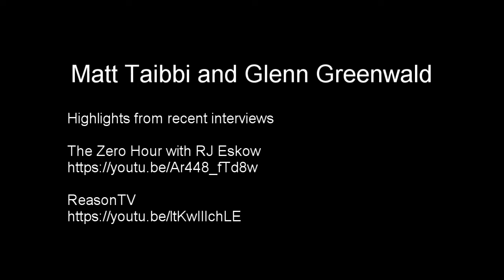Matt Taibbi and Glenn Greenwald - recent interview highlights.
A mashup of separate interviews. Each segment is about two minutes.

Glenn - why liberals now support the intelligence agencies.
Matt - Joe Biden's cognitive decline.
Glenn - Ironically it was Obama who was soft on Putin.
Matt - The US media is "very Soviet" now.
Glenn - Recounting his diversity training at The Intercept.
Matt - How the left became allies of the military industrial complex.
Glenn - Why Tucker Carlson is demonized but Sean Hannity is not.
Matt and RJ Eskow - Their experiences with collapsing countries.

Beware HRC. She lurks throughout.